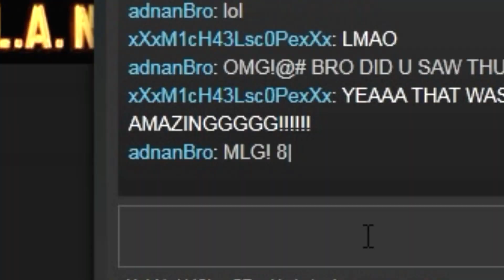AdnanBro goes MLG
Prva MLG montaza, vrh za pocetak..PRO SMA NOSCOPE BTCHUUSS 8|
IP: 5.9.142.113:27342